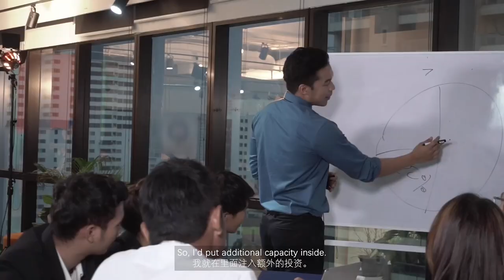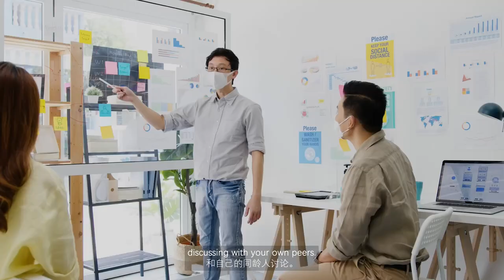Guan Chong's Brandon Tay: Malaysia's Cocoa Magnate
At the age of 35, Brandon Tay took over the helm of Guan Chong, a cocoa processing company, following a split within the family business in 2000.

Today, the company's cocoa ingredients are exported to over 70 countries and its clientele include world-renowned confectionery manufacturers Mars, Hershey's and Lotte of South Korea.

Find out the business principles that enabled Brandon to build Guan Chong into the world's 4th-largest cocoa processing company and Malaysia's largest.

(Vistage Malaysia engaged Do More to conduct this interview. Vistage is the world’s largest CEO coaching and peer advisory organisation for small and midsize business leaders, with over 27,000 members worldwide.)

00:00 - Intro
00:52 - Journey of Building a Nationwide Business
08:48 - The Value of a Business Community
10:40 - Consistency of Supply as a Business Principle
12:30 - Always Thinking Two Steps Ahead
15:45 - Importance of Taking Risks and Growing Fast
18:51 - Establishing the Right Key People
20:16 - Making it Big: 3 Pieces of Advice
23:03 - Can Hard Work Beat Luck?